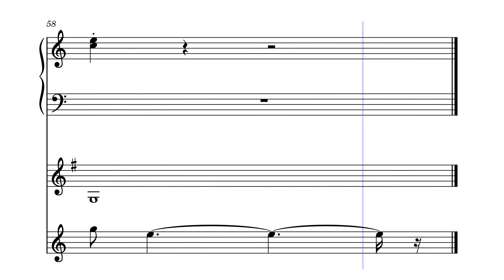Saturday_Afternoon 2 by Lee Gerstmann